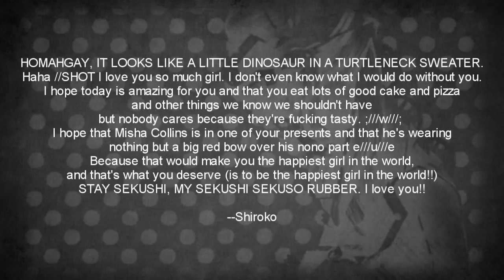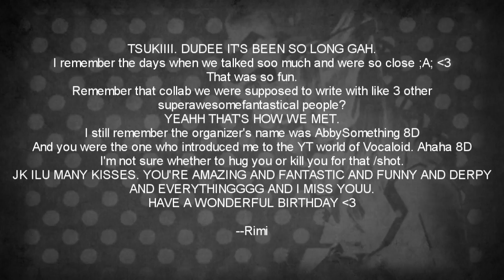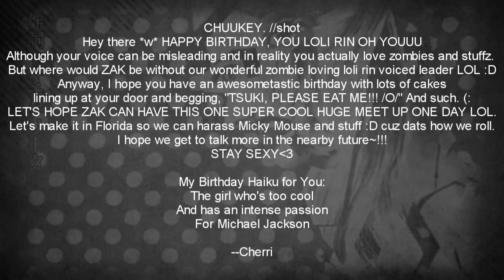【8人合唱】襟首『Nape of the Neck』【Happy ★ Birthday ★ Tsuki】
HAPPY BIRTHDAY TCHOOKEEBOO!! ♥♥♥ I LOVE YOU SO MUCH. WE ALL LOVE YOU SO MUCH!! I'M SORRY THIS IS SO LATE. STUPID SONY VEGAS. STUPID SKYPE.

I know you've been super busy with work and school and that you've been sick... Keep up your hard work, and get better soon!! I'm so proud of you lovely. But please do me a favor and get on Skype more often so we can call sometimes ;///A///; LET ME HEAR YOUR BEAUTIFUL VOICE.

When we were choosing a picture theme we decided that you should definitely get some MJ on your birthday even if we weren't doing a MJ song, so I hope you enjoyed that. LOL

As a fellow MJ fangirl I can tell you that I was giggling the entire time I was doing that section. Add to that the many sexy girls (plus shota!), and you'll understand why I had WAY TOO MUCH FUN WITH THIS. xDD LA LA LALALA LALA LALALA~ //stuck in my head 5ever

Ahahah, this song is so sexual. JUST LIKE US BABY. //shotintheface But yes, I had a ton of fun mixing this, it was surprisingly easy ;///w///; Great job everyone, I'm so proud of you!! Thank you for helping me pull off two choruses in one month!! Somehow. We're just that awesome. LOL

☼ Singers ☼

☼ Animate, Render ☼ Sake

☼ Script, Mix ☼ Shiroko

☼ Original Song ☼
Hatsune Miku -- Nape of the Neck - Machigerita

☼ ALL credit for the artwork and photos used in this video goes to the original artists and photographers!! Thank you for your wonderful art!! We do not claim to own anything that is not ours. All credit for the music, the lyrics, and the art goes to the appropriate people. We own only our voices, mixing, and animating. ☼

THANK YOU EVERYONE!! HAPPY BIRTHDAY TSUKI!! ♥